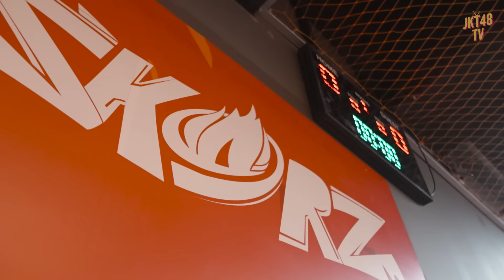SUDDEN VERSUS - Alien Invasion to the Earth!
Kira-kira di OFC kemarin team mana ya yang menang? 🤔 Team Alien atau team Human? Atau di sini ada yang ikut OFC event kemarin? 👀